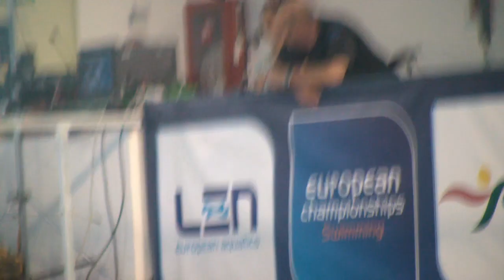Women's 1500m Freestyle, FINAL - 31st LEN EUROPEAN SWIMMING CHAMPIONSHIPS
1  BELMONTE GARCIA Mireia ESP 0.72 16:05.34
2  RISZTOV Eva HUN 0.78 16:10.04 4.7
3  VILLAECIJA GARCIA Erika ESP 0.76 16:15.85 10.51
4  POTEC Camelia ROU 0.82 16:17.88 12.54
5  HASSLER Julia LIE 0.88 16:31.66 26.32
6  LYMPERTA Marianna GRE 0.91 16:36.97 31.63
7  GIARENI Theodora GRE 0.75 17:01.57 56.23
8  KILIJANSKA Donata POL 0.78 17:08.61 1:03.27